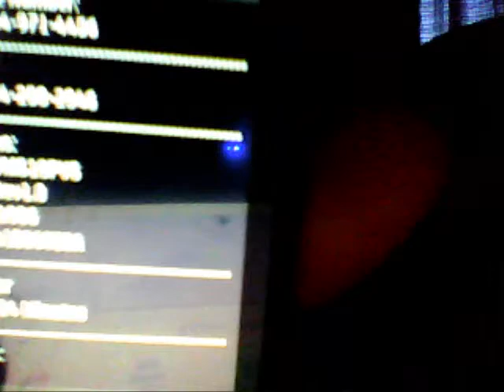Updated Video Hidden Menu in Virgin Mobile Phones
This is an updated version with intro and more commentary if this video get more than 90 views and 20 likes i will throw in a $60 dollar top up card number i wont use it i promise cause im getting an i phone...but by next week i i get over what i said a free card will be intro fuced just like my videos and than wee will see who will get it...whoever discovers the top up card video first get thes the card code. you have to subcribe in order to know it=f i put up the video guys.